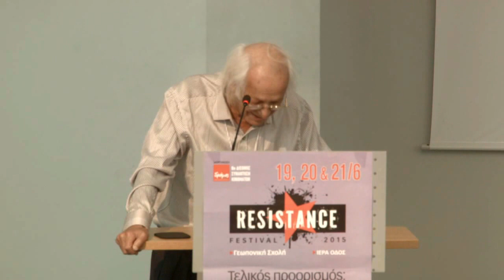Resistance 2015. Αριστερά του 21ου αιώνα. Samir Amin.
Σεμινάριο για την Αριστερά του 21ου αιώνα στα πλαίσια του Resistance Festival 2015. Ομιλία του Σαμίρ Αμίν.